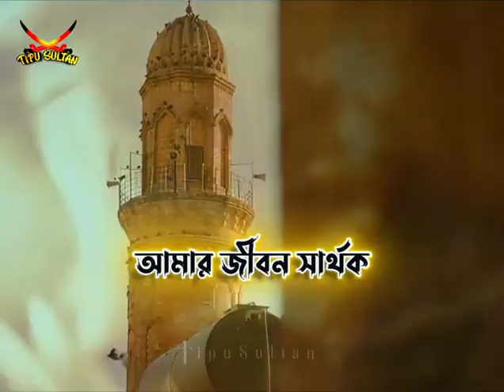সৈয়দ মোকাররম বাড়ী ভাইরাল ওয়াজ।২০২৩নতুন ইসলামিক স্ট্যাটাস ভিডিও lyric video।